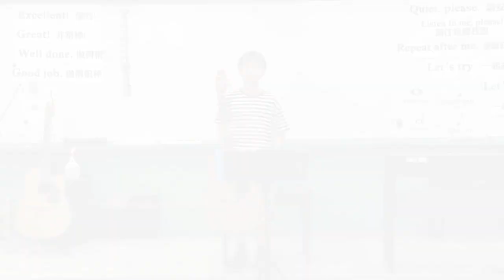2023竹林星光305 2 HK HD 720p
2023竹林星光